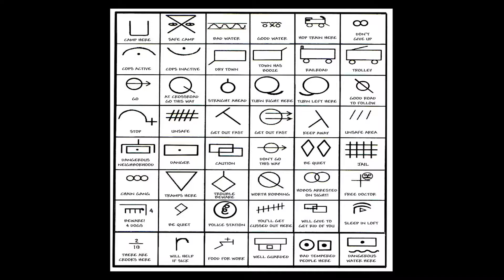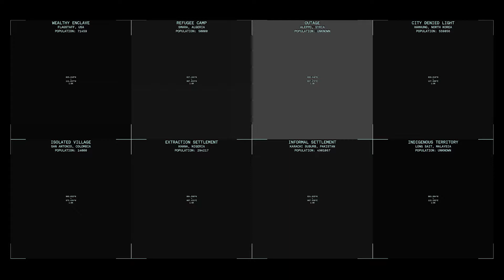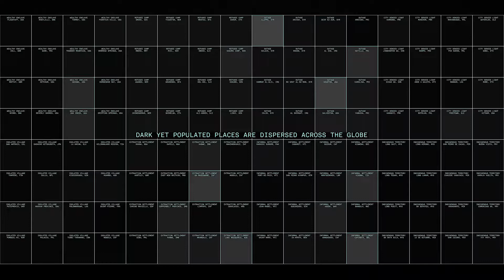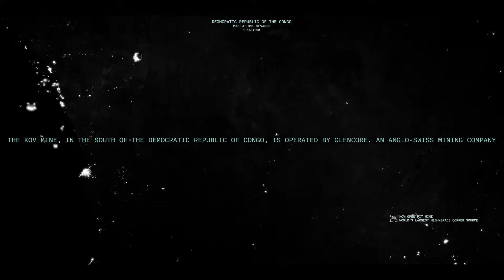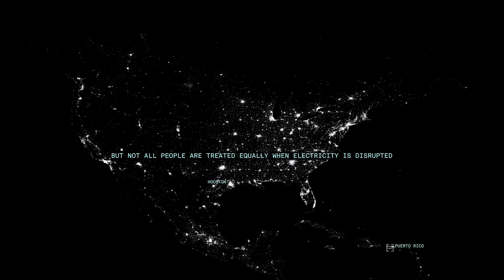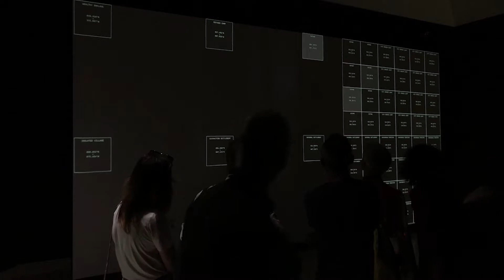EXPO CHICAGO 2018 /Dialogues: Dimensions Of Citizenship — Us Pavilion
2:00 - 3:00pm

Keller Easterling (Architect and Writer, Professor | Yale University), Laura Kurgan (Associate Professor of Architecture, Graduate School of Architecture Planning and Preservation, Columbia University), Robert Gerard Pietrusko (Assistant Professor of Landscape Architecture and Architecture, Harvard University Graduate School of Design). Moderated by Mimi Zeiger (Co-Curator, US Pavilion).

How do we visualize belonging? Tracing the responsibility of the architect and the artist to depict not only flows of data, but also manifestations of glitches or abstractions, this discussion will examine the role of representation as an agent to reveal truth. Moderated by Mimi Zeiger, Co-Curator of the US Pavilion, this panel will be hosted within the context of the exhibition at the Venice Biennale for Architecture, entitled Dimensions of Citizenship.